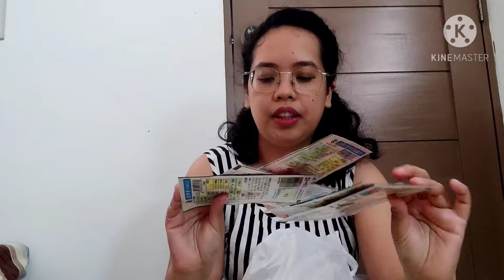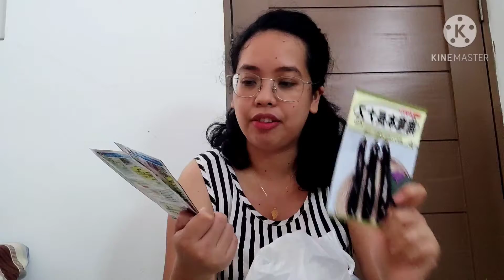Pasalubong ng Boyfriend ko | Japan to Philippines TYVM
Thank you very much to my boyfriend. you're so thoughtful. love love.